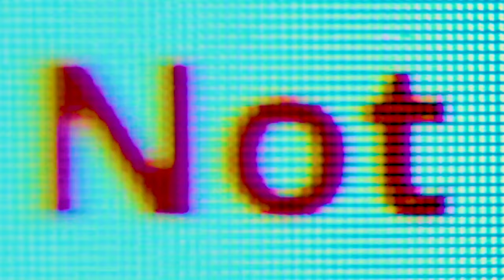A Cinematic Boxing Film - BLACKMAGIC POCKET 6K PRO + SIGMA ART 18-35, TITLE BOXING.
Directed, Written, & Edited by Josiah Sanders
Original Score by Bailey Krawczyk
Sound Design by Josiah Sanders & Bailey Krawczyk

A cinematic boxing commercial centered around Title Boxing:
LEARNING TO FIGHT

Equipment:
Camera: Black Magic 6K Pro
Lens: Sigma Art 18-35mm
Gimbal: DJI Ronin S2
Tripod: Magnus VT-4000 Tripod